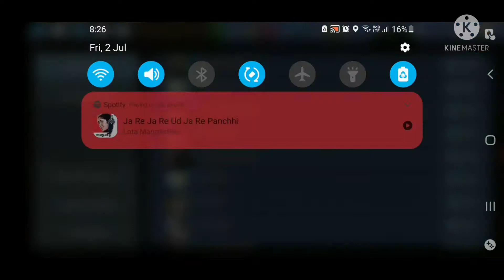Trying to rush Bedwars ( Not edited well because I was lazy😂) Thumbnail not good